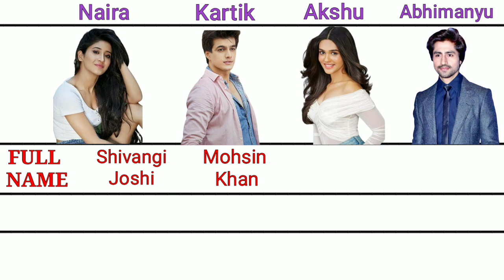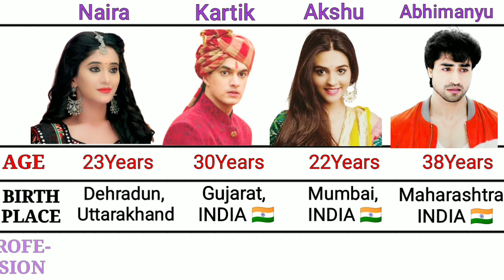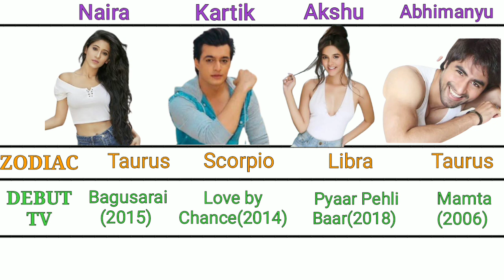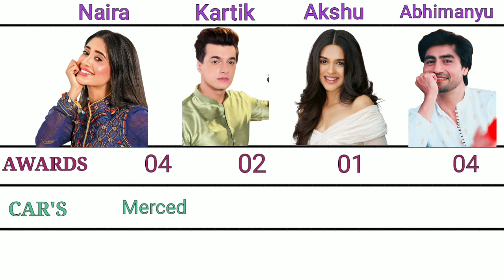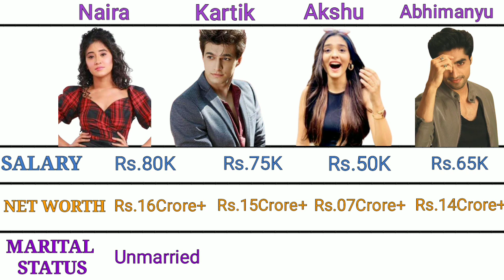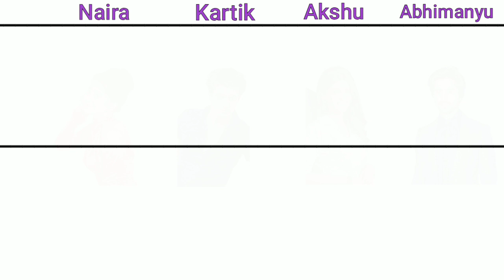Shivangi Joshi Vs Mohsin Khan Vs Pranali Rathod Vs Harshad Chopra Comparison🔥|| YRKKH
Shivangi Joshi Vs Mohsin Khan Vs Pranali Rathod Vs Harshad Chopra Comparison || Yrkkh | Kaira Vs Abhira Jodi | PART-2 | Yeh rishta kya kehlata hai | Naira vs kartik vs akshu vs abhimanyu comparison is based on total TV shows, total movies, awards, debut TV , social media followers and many more.

Queries solved-
1. Naira and kartik vs akshu and abhimanyu
2.Shivangi Joshi and Mohsin Khan and Pranali Rathod and Harshad Chopra Comparison
3.Shivangi Joshi and Mohsin Khan
4.Pranali Rathod and Harshad Chopra
5.Shivangi Joshi Vs Mohsin Khan comparison
6.Yeh rishta kya kehlata hai today full episode
7.Shivangi joshi vs pranali rathod comparison
8.Mohsin and shivangi vs pranali and harshad Jodi
9.Kaira vs abhira
10.Naira and akshu same pose
11.Naira and kartik in yrkkh
12.Kaira and abhira comparison
13.Akshu and abhimanyu
14.Akshu and arohi in yrkkh
15.Akshara vs naira
16.mohsin Khan new song
17.mohsin khan and shivangi Joshi